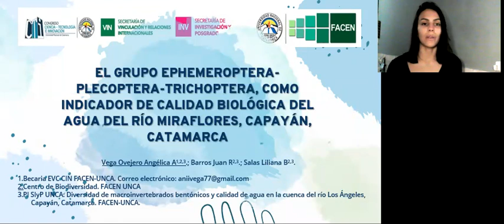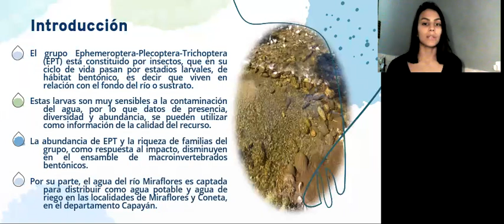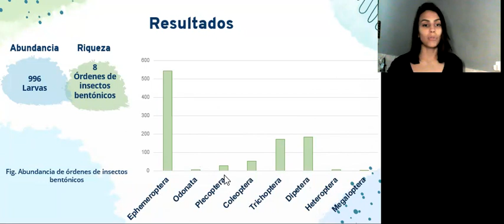El grupo Epheeroptera-Plecoptera-trichoptera, como indicador de calidad Biológica del agua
El grupo Epheeroptera-Plecoptera-trichoptera, como indicador de calidad Biológica del agua del río Miraflores, Capayán, Catamarca - Angelica Vega Ovejero